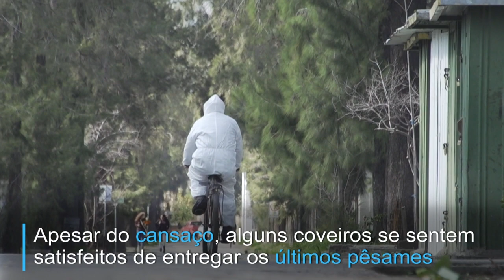Coveiros chilenos enfrentam dificuldades da pandemia | AFP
No maior cemitério do Chile, o número de enterros hoje é três ou quatro vezes maior que antes da pandemia, mas já chegou a ser 10 vezes maior. Os coveiros estão sobrecarregados, mas alguns se sentem satisfeitos por entregar os últimos pêsames.